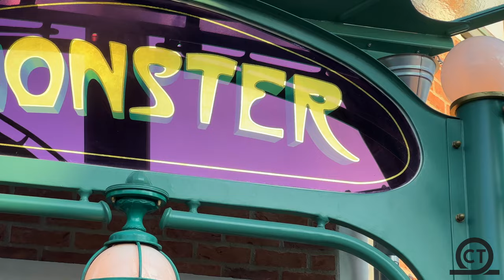Monster Off-Ride Grona Lund 2022 \\ 4K60FPS - No Copyright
Check out the best NO COPYRIGHT footage of Monster located at Grona Lund!! This B&M Invert opened in 2021 and is one of the best of its kind!!